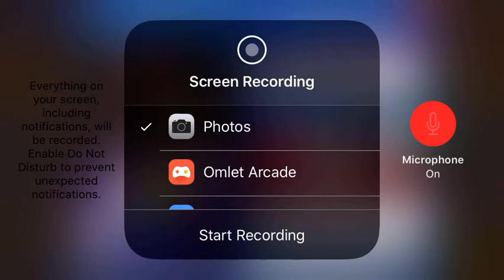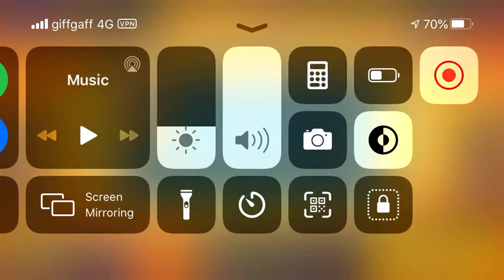DynaMikes New Gadget: Satchel Charge | Yeet | BombImpulse Gaming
Get stunned trollololo this is added text.
BombImpulse Gaming